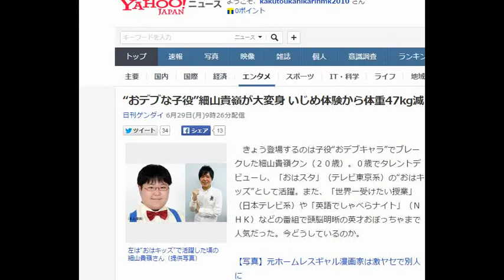おデブ子役 いじめ経て47kg減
“おデブな子役”細山貴嶺が大変身 いじめ体験から体重47kg減
日刊ゲンダイ 6月29日(月)9時26分配信
　きょう登場するのは子役“おデブキャラ”でブレークした細山貴嶺クン（２０歳）。０歳でタレントデビューし、「お

はスタ」（テレビ東京系）の“おはキッズ”として活躍。また、「世界一受けたい授業」（日本テレビ系）や「英語でし

ゃべらナイト」（ＮＨＫ）などの番組で頭脳明晰の英才おぼっちゃまで人気だった。今どうしているのか。

【写真】元ホームレスギャル漫画家は激ヤセで別人に

「“太いけど、細山ですっ！”だったボクのキャッチコピーは、“細くなった、細山ですっ！”に変わりました」

　ＪＲ目黒駅に近い所属事務所で会った細山クン、なるほど、すっかり細身の好青年に変身していた。

「中学時代はＭＡＸ１０７キロあった体重が、ダイエットの結果、今は６０キロ前後をキープしてます。以前は服を買う

のもサカゼンの２Ｌから３Ｌサイズ。超汗っかきだったから、真冬でも掛け布団なしで、冷房１８度の部屋にパンツ一丁

で寝てた。でも、今は暑いのが超快適で、ハハハ」

　しかし、だ。持ち味を捨てちゃって大丈夫か？
「実は深刻な悩みを抱えてた時期がありまして。仕事になるとテンションが上がり、明るいキャラを演じられたんですが

、幼稚園、小学校と通ったインターナショナルスクールではクラスでしゃべれないほど内気だったんです。おまけに太っ

てたため、クラスメートから“死ね！”“臭い！”“キモい！”なんて言葉の暴力は日常茶飯事。首を絞められ、失神し

たこともありました」

　いじめは食欲に影響した。

「食事の目的がストレス解消に変わっちゃったんですよ。気がついたら、朝、昼、夕、晩、深夜の１日５食。それだけじ

ゃない。カツ丼とカルボナーラとかダブル炭水化物が大好きで、当然、太る、太る、ハハハ」

　今でこそ笑っていられるが、当時の悩みは超深刻。未遂に終わったとはいえ、自殺を図ったこともあったとか。

「結局、太ってるからいじめられるんだと改めて思い知り、いじめから脱するには痩せるしかない、と決心したんです」